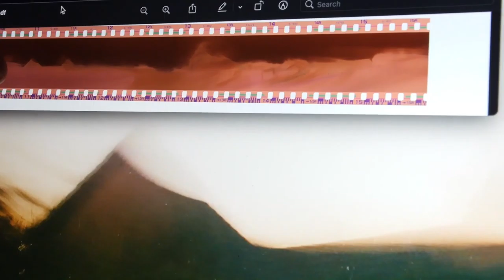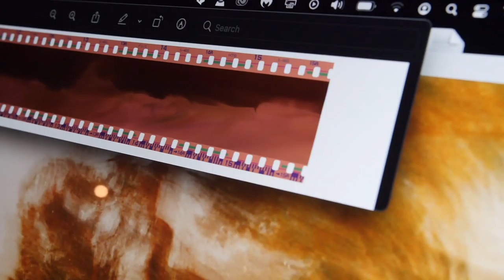Performing the Lens - Ugo Petronin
Most of the works by Ugo Petronin are driven by his fascination with waters and fluidity, and their potential to question our material, epistemic and ontological presuppositions. Recurrent in his practice are the disruption and construction of interrelationships between techniques, gestures and metaphors. Until now the works were predominantly photographic and cinematographic, but his ongoing river-specific research uses experimental ethnography to approach water and its imaginaries. He holds a Master in Lens-Based Media Design from the Piet Zwart Institute and a Bachelor in Sociology and Cinema from Aix-Marseille University. His last film Abiding (2019) has been selected and awarded in international film festivals and is being distributed by the Eye Film Museum and Doc Alliance Films.